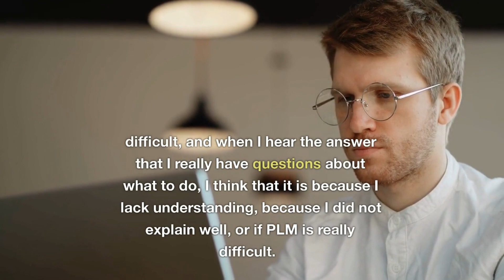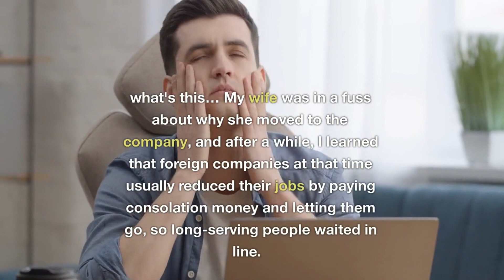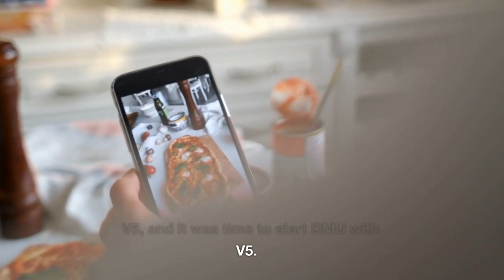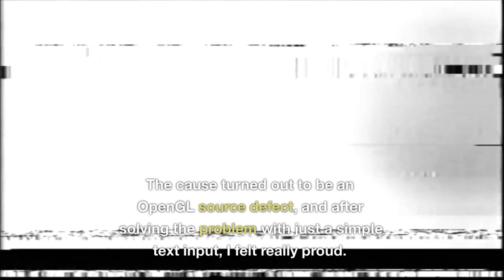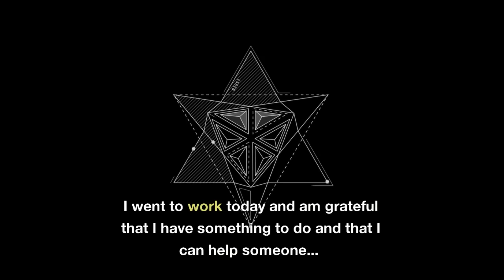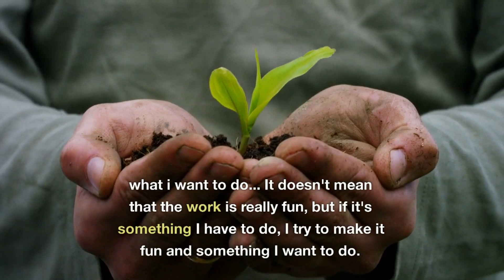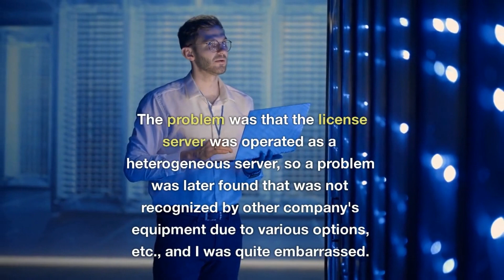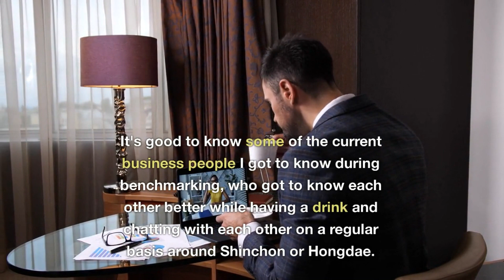[column] No 8~9. IT worker storytelling Dec 2012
쪽지… IT 워커 스토리텔링 Chapter 11 – 2012년 12월호 기고

류용효
PLMIs.tistory.com

남에게 쉽고 간단하게 설명할 수 없다면, 그것에 대한 이해가 부족하기 떄문이다. - 아인슈타인
고객에게 PLM에 대해서 열심히 설명해도 feedback은 복잡하다, 어렵다 그리고 정말 해야 할 지의문이 간다라는 답변을 들을때면 내가 이해가 부족해서, 설명을 잘 못해서, 아니면 정말 PLM이 어려운가라는 생각이 듭니다. 아내에게 가끔 뭐가를 열심히 설명해 봅니다. 그러면 아내는
“뭐가 복잡해 좀 쉽게 설명해 줄수 없어 ? 아직 당신이 회사에서 뭘 하는지 잘 모르겠어. 뭐 월급은 잘 들어오지만…”

IT 워커 스토리텔링 – Chapter 11. 새로운 도전
IMF가 스쳐간 직후인 2000년 말.
아내에게 물었습니다. 우리 서울 갈까?
1년 365일 중 364일을 일하다시피 한 나를 옆에 말없이 지켜보던 아내는 내가 새로운 일을 좋아하는 성격을 알고는 한마디로 결론을 내 주더군요. “Why not”  그리고 “So What”
이 한마디로 인하여 나에게 얽혀 있던 수많은 끈들이 풀리긴 했지만, 아내는 내가 앞으로 뭘할지 잘 모르는 눈치였습니다. 알아서 잘하겠지…

IT worker storytelling

Yonghyo Ryu, December 2012, PLMIs.tistory.com

If you can't explain it easily and simply to others, it's because you lack understanding about it. - Einstein
Even if I explain PLM to customers diligently, feedback is complicated, difficult, and when I hear the answer that I really have questions about what to do, I think that it is because I lack understanding, because I did not explain well, or if PLM is really difficult. Sometimes I try hard to explain something to my wife. then the wife
"What's so complicated, can you explain it a little easier? I'm still not sure what you do at the company. Well, the salary is good, but... ”